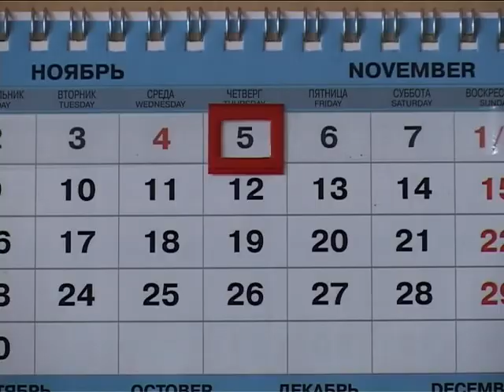"МИМОХОДОМ", 5 ноября 2009 год. Автор проекта О. Дзиов